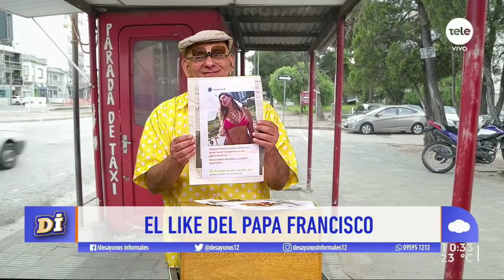Noticias de Montelongo 18/11/2020